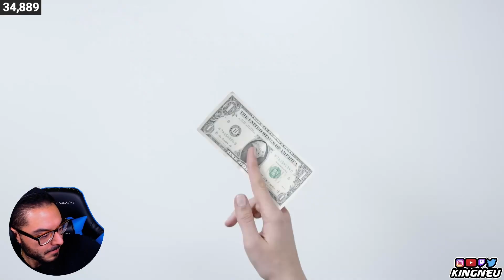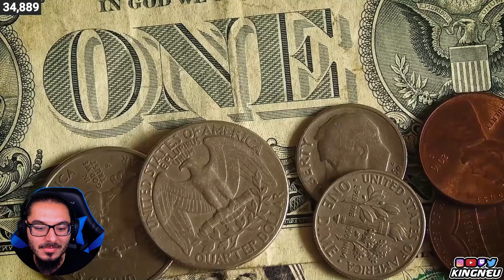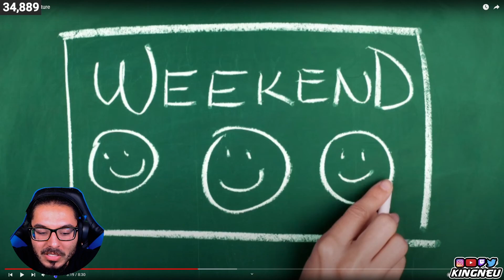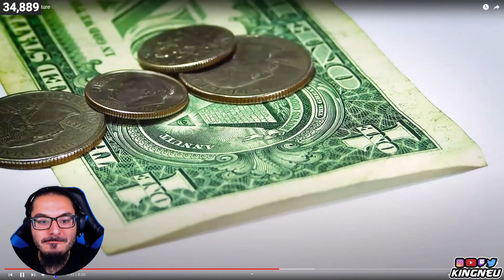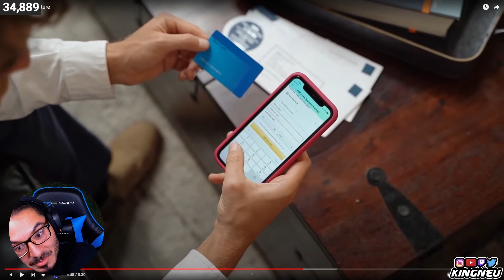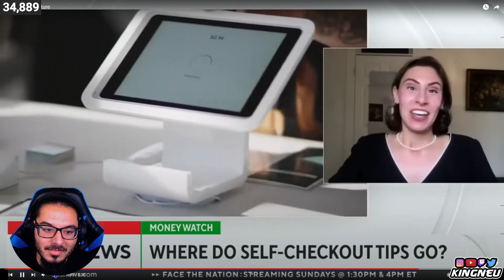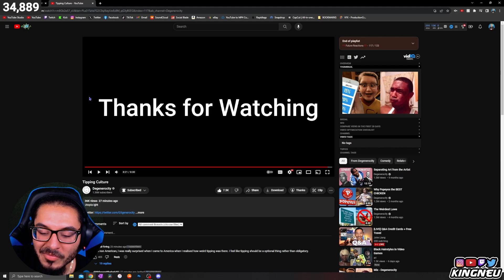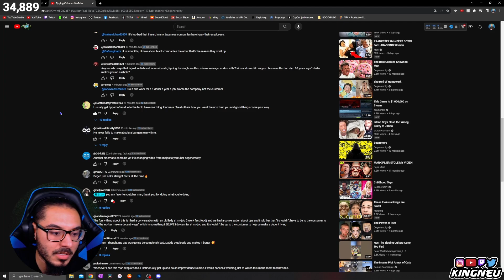Degenerocity - Tipping Culture | REACTION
King Neu Reacts To Tipping Culture

➤ FOLLOW ME TO STAY UPDATED!